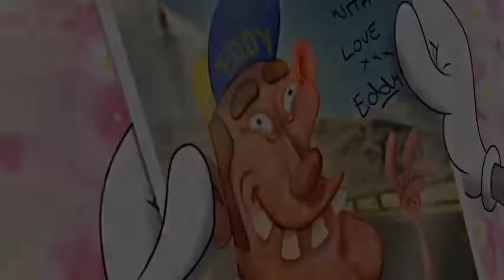Oggys hotel and Cockroach by road a 🏃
Rahul Sarkar